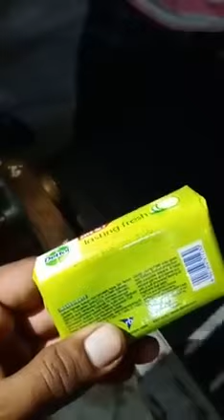Date expiration soap scandal to put a new date, India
Date expiration soap scandal to put a new date